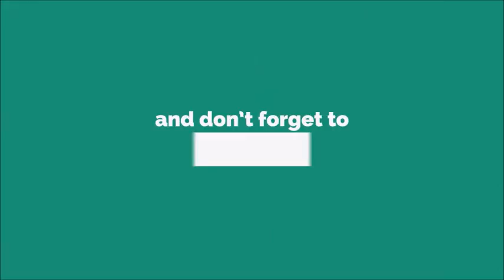Arabia Flute Ringtone